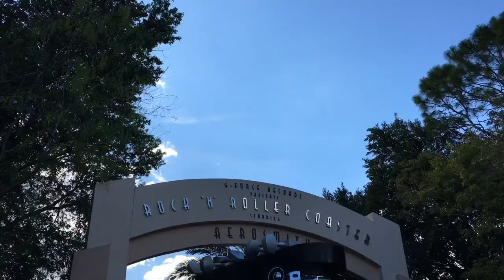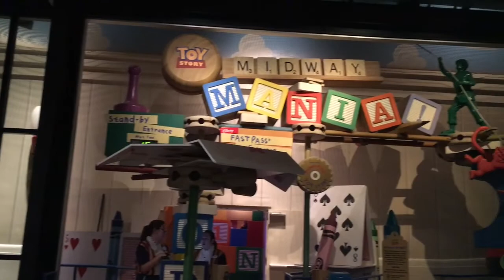Vlog// Disney World pt 2: Animal Kingdom, Hollywood Studios, and Competition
I apologize for the inconsistency of my video uploads recently. I've been really busy with school and it's only going to get worse until the end of the year.

Please leave a comment letting me know if you've ever been to Disney World.

Musical.ly- @carli.vinci